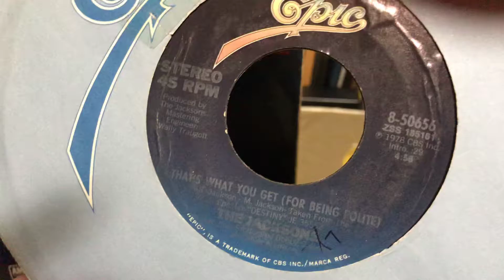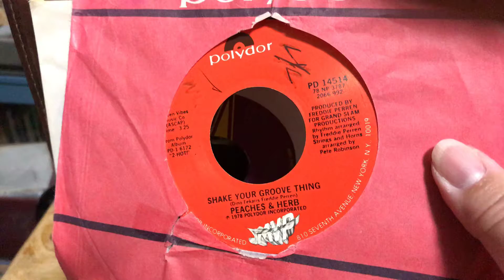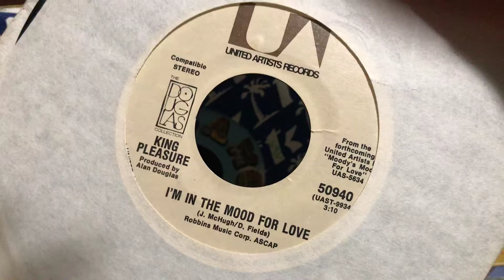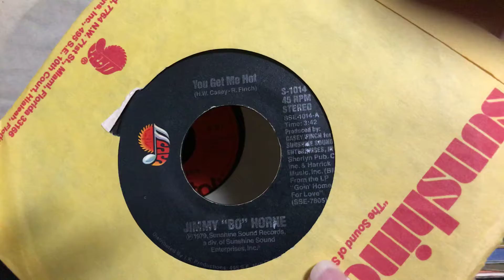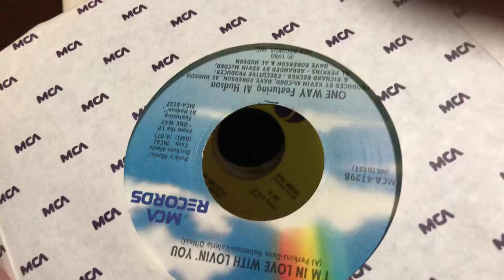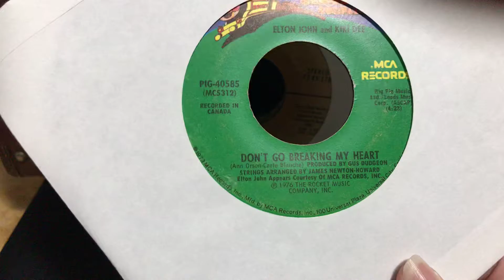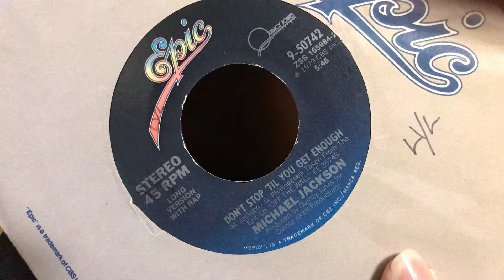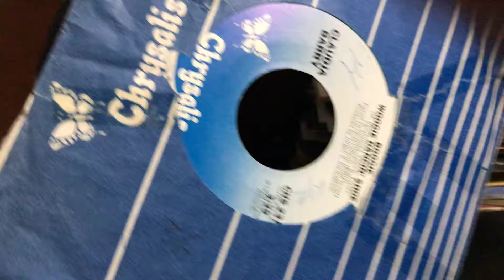Second box of my childhood 45’s!